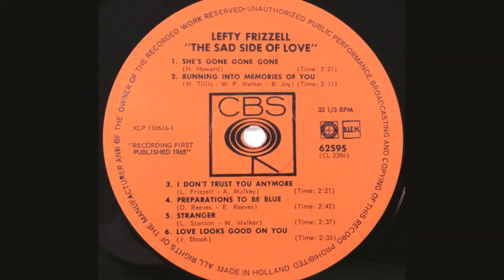Lefty Frizzell "Running Into Memories of You" mono vinyl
Cover of a Little Jimmy Dickens hit
Produced by Don Law & Frank Jones
Written by Mel Tillis & Wayne Walker and B. Joy
Recorded February 10, 1965 at Columbia Studios, 804 16th Avenue South, Nashville, TN
Lefty Frizzell: vocal; Grady Martin: guitar; Ray Edenton: guitar; Harold Bradley: guitar; Pete Drake: steel guitar; Joseph F. Zinkan: bass; Buddy Harman: drums; Bill Pursell: piano; Abe Mulkey: harmony vocal